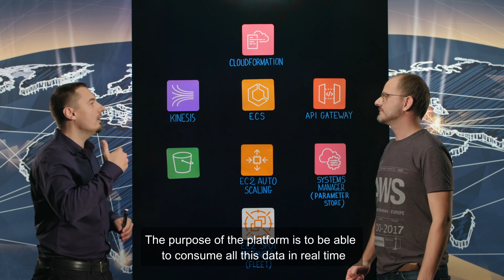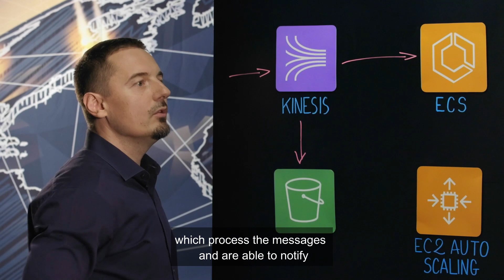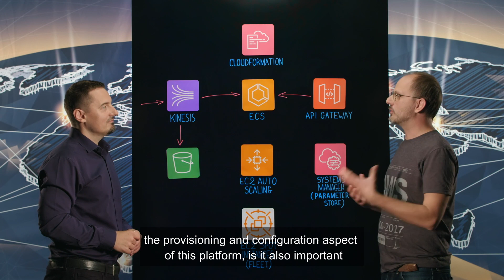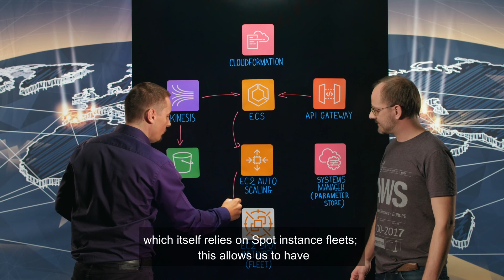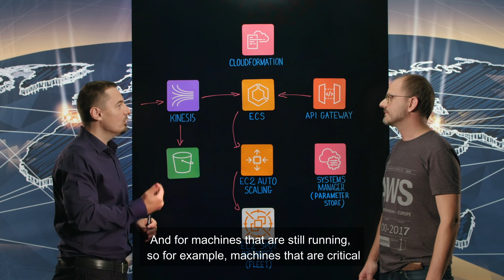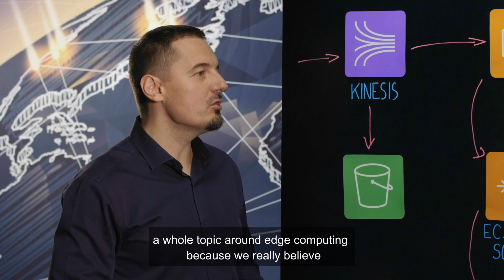ENGIE Digital: Using Spot Instances to Optimize Costs for Operations Platform for Energy Assets (Fr)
Building an operation and maintenance platform for energy assets, ENGIE Digital designs and develops solutions that support the ENGIE Group « zero carbon » transition strategy. To optimize costs of the platform running on AWS, ENGIE decided to leverage Spot Instances to serve compute requirements for its microservices architecture based on Amazon ECS.